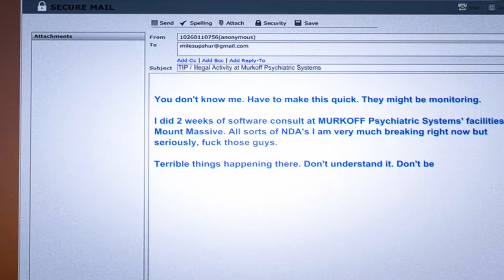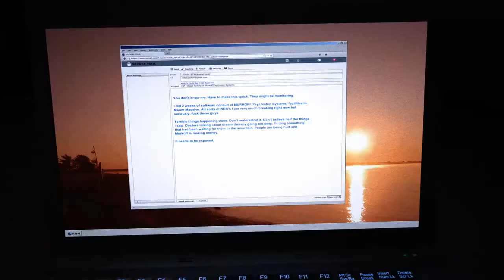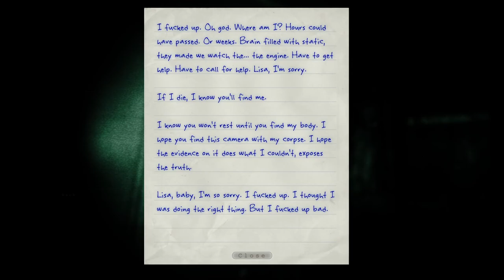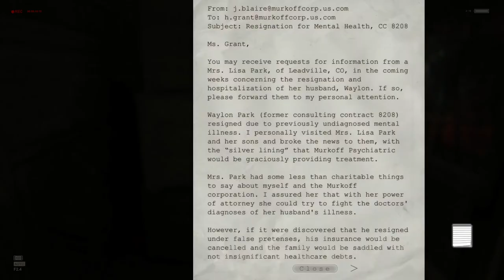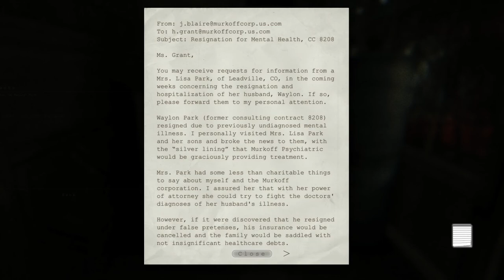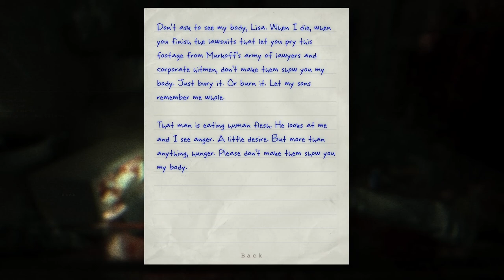It Begins Where It Ended - OUTLAST: WHISTLEBLOWER – PART 1